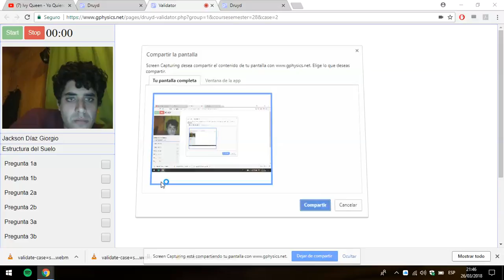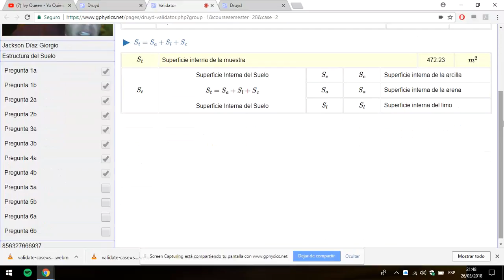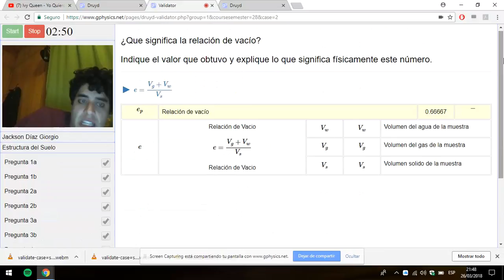validate case=soil structure 2 user=1884 semester=28 856327666937